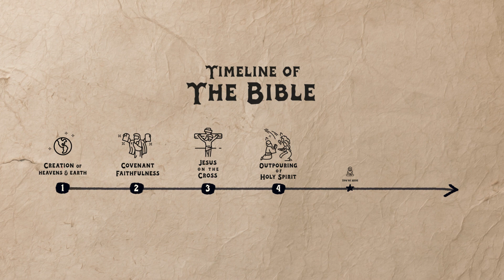Timeline Kids Curriculum Year 1: God's Plan of Redemption | TRAILER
Timeline God’s Plan of Redemption, is a children’s curriculum spanning from nursery to 6th grade, presenting God’s word as a timeline of redemptive history. Allow your children to see themselves within God's storyline through the imaginative visuals, activities, discussions, and more. Download the 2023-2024 Scope &amp; Sequence document to see the year plan.